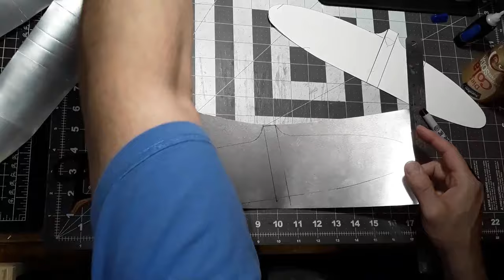Awesome DIY Soda Can Airplane: Make a Spitfire from recycled soda cans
Our video is presenting "[how to build a soda can airplane]" and DIY Awesome DIY Soda Can Airplane: Make a Spitfire from recycled soda cans topic information but we try to cover the following subjects:
[how to make air plane from soda can]
[diy air plane from soda cans]
[how to make air plane from old cans]
[how to make a soda can airplane]

So you would like to find out more about [how to build a soda can airplane], I did too and here is the video that I created around this topic.
How to [build a soda can airplane] intrigued me so I did some research and created this YT video .
 Producing a video clip is tedious, you need to spend hrs of work. We tried to produce a good video about how to make air plane from soda can and also this one on DIY how to build a soda can airplane Supermarine Spitfire

If you're interested to learn about (Awesome DIY Soda Can Airplane: Make a Spitfire from recycled soda cans) please check out

CHAPTERS
00:00 main fuselage & vertical tail construction
06:14 main wing construction
10:28 horizontal stabilizer construction
15:49 main wing installation
16:48 horizontal stabilizer installation
17:17 canopy construction
20:45 canopy installation
20:58 nose cowling & propeller construction
27:00 nose assembly & prop installation
27:15 nose exhaust construction & installation
28:55 wing scoop construction & installation
31:50 insignia application

Or GET YOUR how to make air plane from old cans

If you wish to find out even more regarding how to make air plane from soda can I recommend you to check out our various other video clips

I hope you liked this video on DIY how to build a soda can airplane Supermarine Spitfire where we covered as long as we could about how to make air plane from soda can and [diy airplane from soda cans]

In this episode of How to Make a Soda Can Plane, we're building a Supermarine Spitfire! This is a really easy project that can be completed in just a few hours.

If you're a fan of planes, then you'll love this project! It's a great way to get creative and build your own aircraft out of soda cans. Plus, it's a fun way to spend a weekday afternoon. Watch the video and see how easy it is to build a soda can airplane! If you have any questions about this video on DIY how to build a soda can airplane Supermarine Spitfire, please let us know!